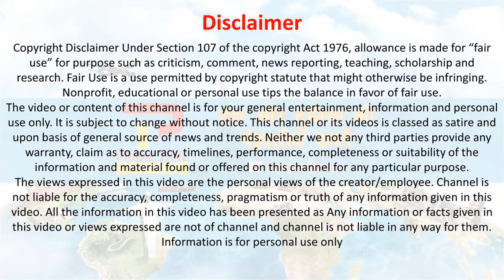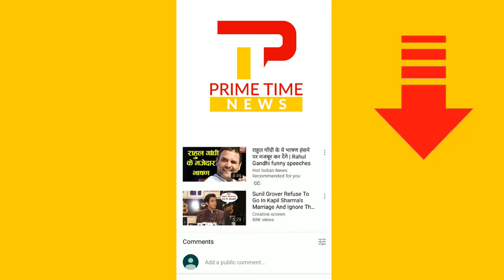रजनीकांत की फिल्म पेटा हुई रिलीज़, उमड़ी दर्शकों की भीड़ | Petta movie | Petta movie release date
Petta movie : Rajinikanth is once again back in action with Karthik Subbaraj's Petta. Petta has been made only Rajini fans in mind , the team has succeeded in catering superstar’s core fans.But the story is very routine and the scenes are over the top. Rajinikanth plays the role of a warden named Kaali in Petta. Petta movie review and ratings by audience: Live updates